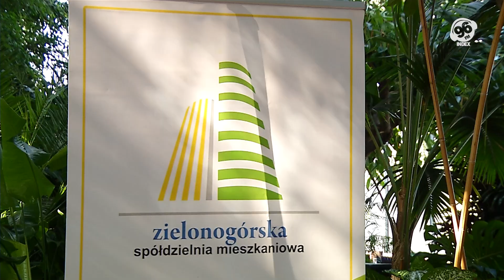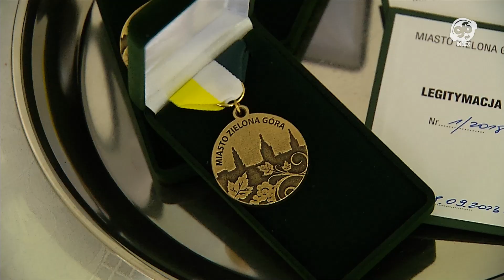65-lat największej i najstarszej spółdzielni mieszkaniowej w Zielonej Górze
Zielonogórska Spółdzielnia Mieszkaniowa to najstarsza i największa w Lubuskiem organizacja zrzeszająca mieszkańców. W czwartek, 28 września, jej członkowie obchodzili w Palmiarni uroczysty jubileusz 65-lat działalności. – Serdecznie wam gratuluję, bowiem spółdzielnia to nie domy, ale tysiące osób, które w nich żyją – podkreślał prezydent Janusz Kubicki.